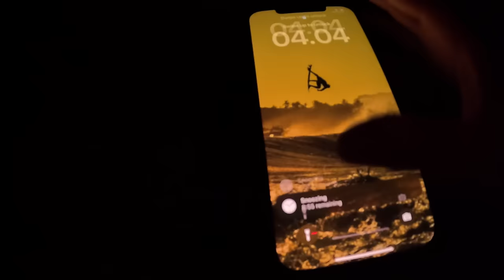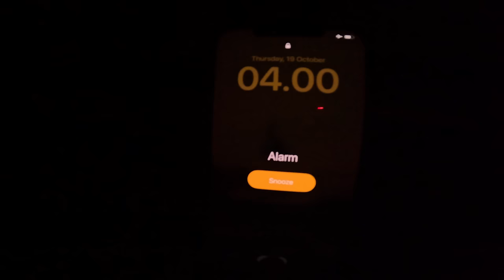Survival Catch and Cook on Monster Fish Island Day 3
Want the same fishing equipment i use? The check out Custom Cavy Fishing Rod Coming Soon!

Part 3 and the last episode from Monster Fish Island series! This video wraps up the epic fishing trip with my mate  @JEWildsFishing  We had an awesome time camping on this remote uninhabited island. In this video more awesome views a fishing action, with a shark frenzy and a big fish catch and cook! Sit back and enjoy!